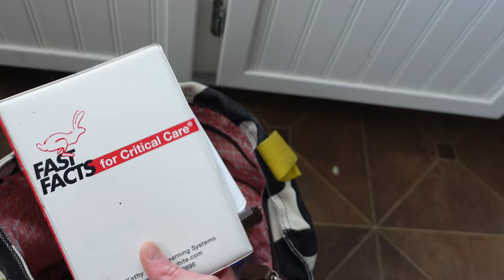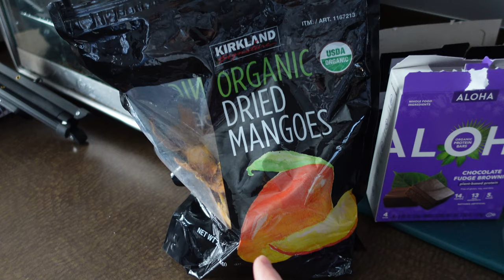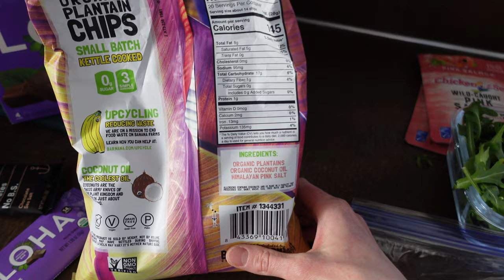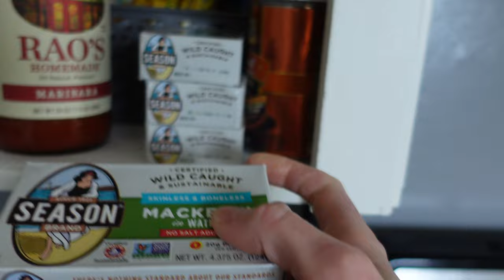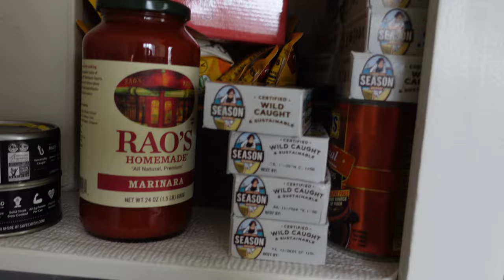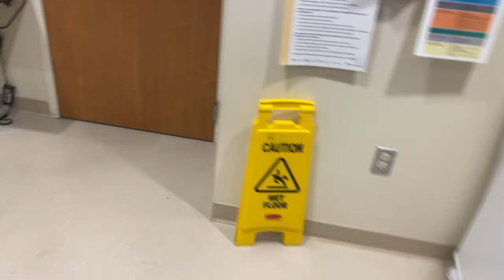How To Have a Successful Work Week as a Nurse*A Nurse's Week in the Life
Welcome to another week in the life; this video is focused on how to have a successful work week as a nurse! I show you guys how I successfully get through the work week by filming highlights of my day every day last week. So, this is a very realistic depiction of a nurse's week in the life. I give you guys many tips not only on how to have a successful work week as a nurse, but also on how to have great work days as any type of professional. Because I work 12 hour shifts as a nurse, many of my tips are on how to get through 12 hours shifts easier.

I hope you enjoy another nurse's week in the life video, and I hope this video helps you get through your work week better!

I post many effective home workouts, nutrition facts, and healthy lifestyle tips!

About my channel:
My name is Brittany and welcome to my channel where I share everything I know about health, fitness, nutrition, and how I lead a balanced lifestyle while working full time as a Critical Care Registered Nurse. Health and fitness is a journey, so hop on this journey with me!

Wishbax lunch bag

Nalgene water bottle 48 oz

Water bottle straw lid

Contigo coffee travel mug

Work bag
Orla Kiely brand